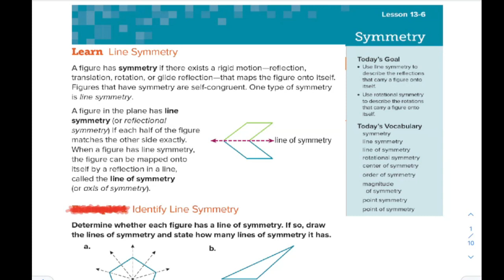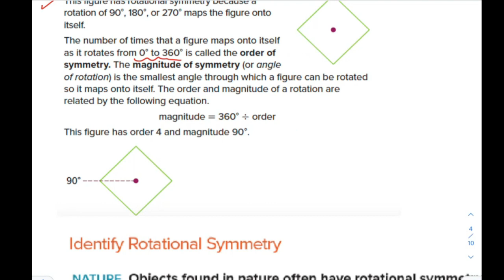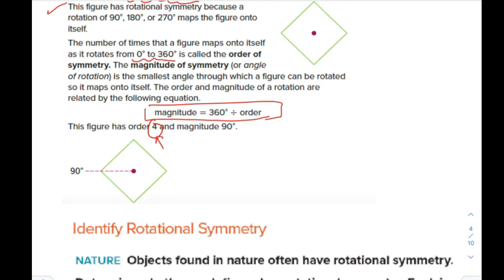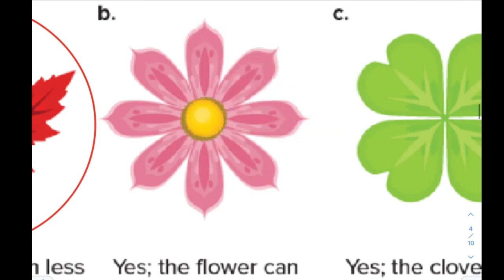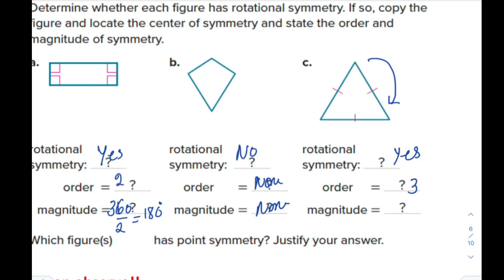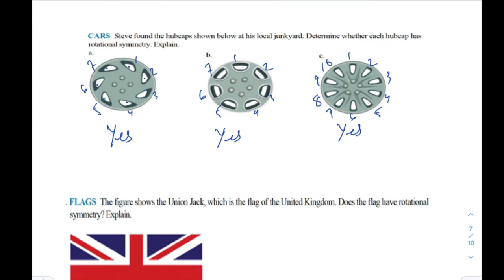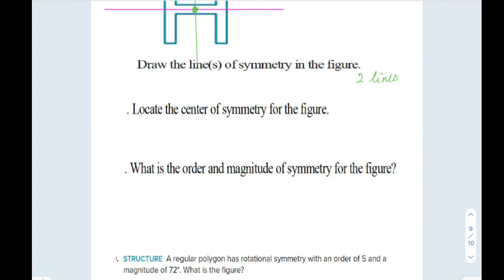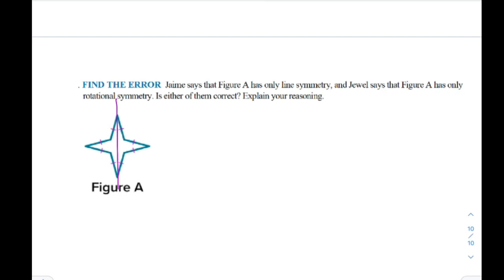13.6 - Symmetry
Symmetry - التناظر